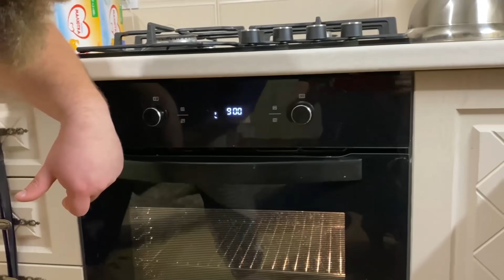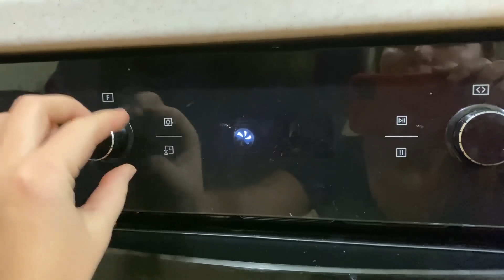Как приготовить РУЛЬКУ в духовке / самый вкусный рецепт рульки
Всем привет, друзья, меня зовут Вася Пельмень Камоцкий  многие из вас меня знают, как чемпиона по пощечинам.
На этом канале вы увидите мою жизнь изнутри, и все фермерские прелести.

В ЭТОМ РОЛИКЕ: готовим самую вкусную рульку в духовке

Хорошего просмотра!